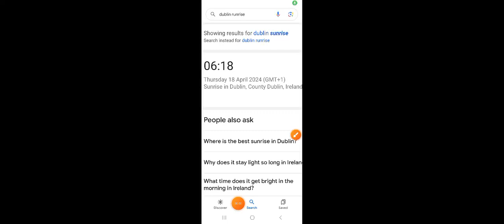2 'sun' rises!? Definitively!